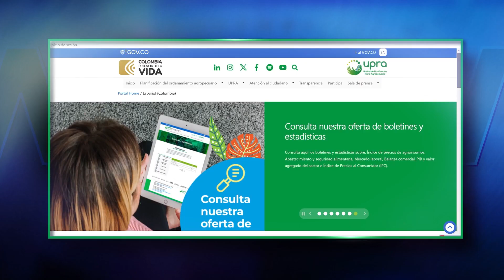Zonificación de aptitud de acuicultura en Colombia.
Zonificación de aptitud de acuicultura en Colombia, escala 1:100.000
Minagricultura, Upra y la Aunap ponen a disposición las Zonificaciones de Aptitud de Acuicultura de 6 importantes especies para el consumo humano. Conoce cuáles son esas especies y la importancia de esta información para el agro colombiano.